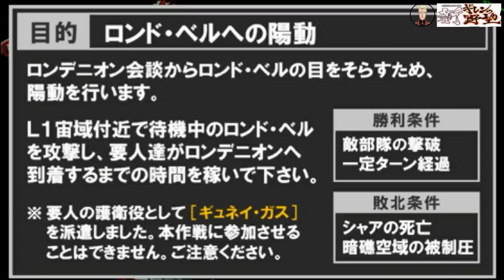▼ 新ギレンの野望 シャア総帥編 VeryHardチャレンジ 第5話「痛恨！５thルナ落とし作戦失敗！」-逆襲のシャア編-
機動戦士ガンダム、新ギレンの野望、シャア総帥編のベリーハードチャレンジをプレイしていきます。

シャア総帥編の続きです。
今回は５thルナ落とし作戦をプレイしていきます。
アムロのリガズィが突進してくる中、フルフロンタルのシナンジュで迎え撃ちします。が、アムロの脅威的な操縦術によりシナンジュの攻撃を交わされてしまい。核パルスエンジンを破壊されてしまいました。。。